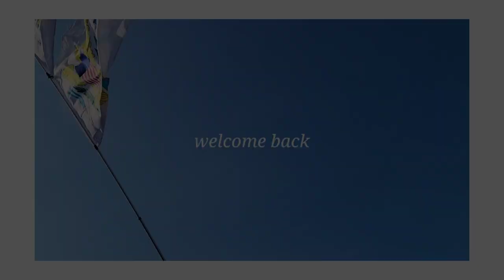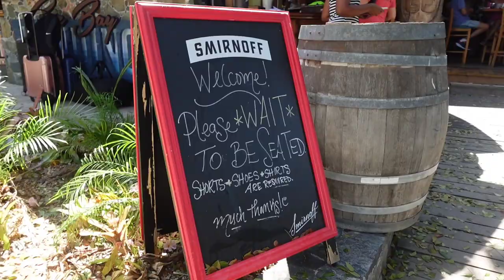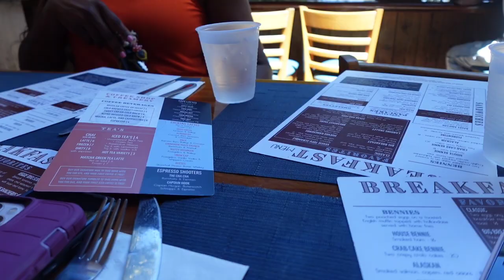VLOG| 🇻🇮 ST.THOMAS CARNIVAL 2023 PART 2, JOUVERT, INSOMNIACS JOUVERT TROUPE, BEACH DAY-MAHO BAY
Welcome or welcome back to another vlog! I hope you enjoyed my St. Thomas carnival 2023 vlog part 2.